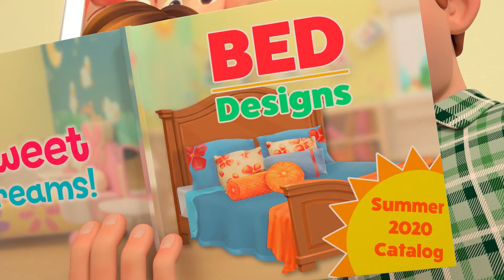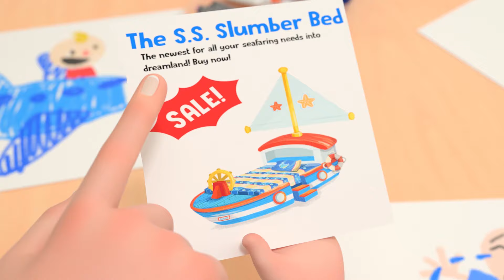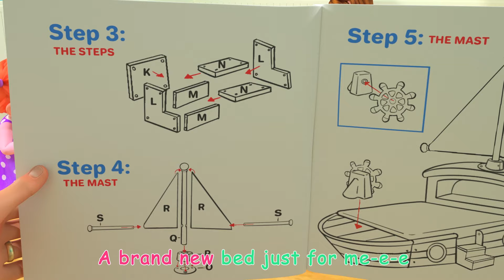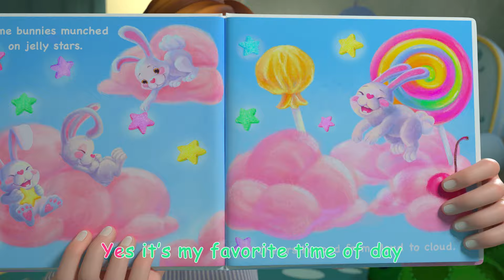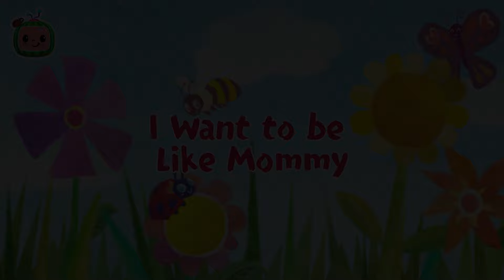Harvest Stew Song + @CoComelon & Kids Songs | Moonbug Kids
ome and learn with JJ how to harvest crops! In this educational song compilation, enjoy CoComelon kids songs such as 'Harvest Stew' 'JJ Wants A New Bed', & more!

Lyrics:
Autumn veggies start out small
With our help they grow up tall
Veggies help us grow up too
That is why we love harvest stew!

I can’t find my carrots! Just this green stuff!

Carrots hide under the ground
Pull one up, what have you found?
A long and pointy, orange root
For our harvest stew

Pumpkins sitting on the ground
Pick one up, what have you found?
Something heavy, round and smooth

My tomatoes are small and green!

Ms. Appleberry: They’re not ripe yet, but it’s ok, we can use mine!

Tomatoes resting on the vine
Pick one off, what did you find?
Something round, red and smooth!

Potatoes sleep under the ground
Something rough and hard to chew (spoken)

0:08 Harvest Stew
3:00 Halloween Costume Song
6:08 Yes Yes Dress for the Rain
9:45 JJ Wants a New Bed
12:42 JJ's New Bed Arrives
15:57 Reading Song
18:07 I Want to be Like Mommy
21:21 I Love the Mountains
24:21 Five Senses Song
27:16 Father and Sons Song
29:40 Numbers Song with Little Chicks
32:32 ABC Song with Balloons